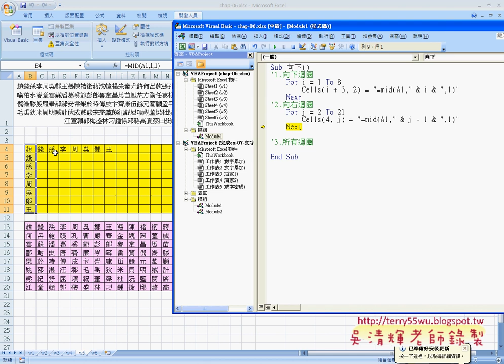05百家姓向下FOR迴圈)完成(EXCEL函數與VBA資料庫 吳老師)